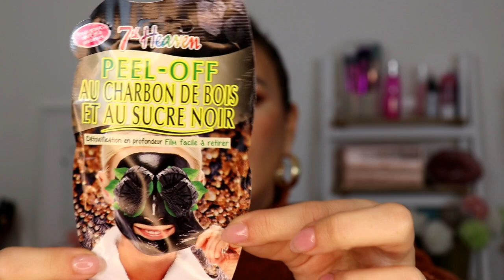PINK PANDA MEGA UNBOXING MAKE UP!! APRIAMO 2 MISTERY BAG!😍😍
CIAO TESORIIII!!
eccomi con un mega unboxing by pink panda!!
in questa settimana vi aspettano SUPER SCONTI!!

vieni a trovarmi su instagram:

la box mi è stata regalata da pink panda che ringrazio!
questo non cambia in alcun modo le mie recensioni sui prodotti...e se mi conoscete LO SAPETE!!
vi abbraccio
mille baci per voi
Fede